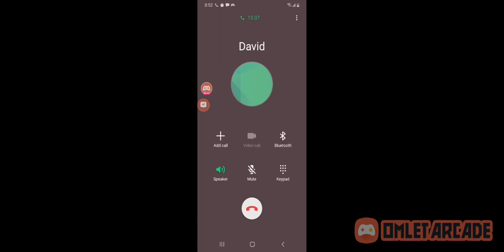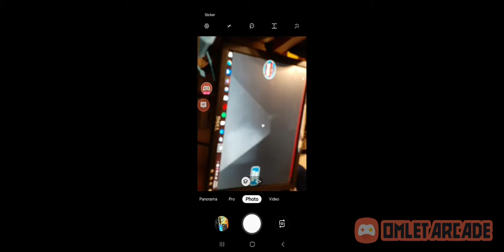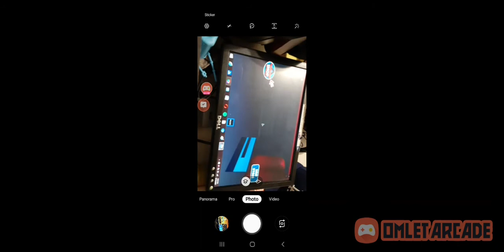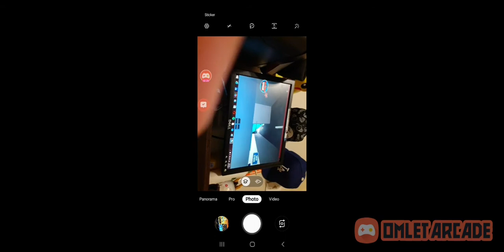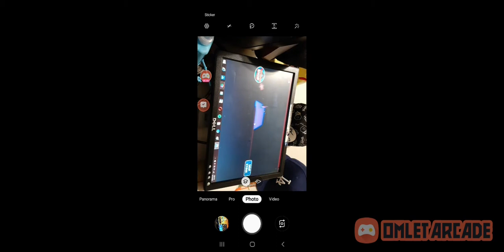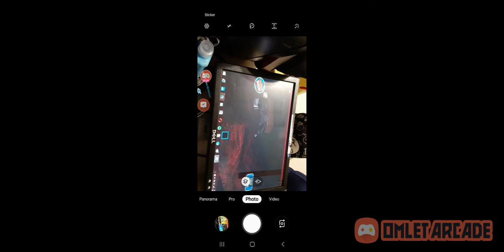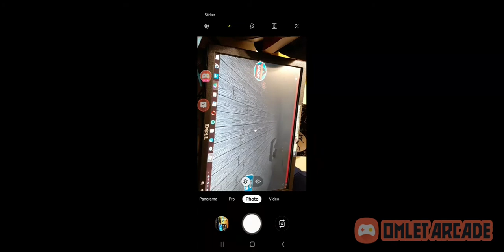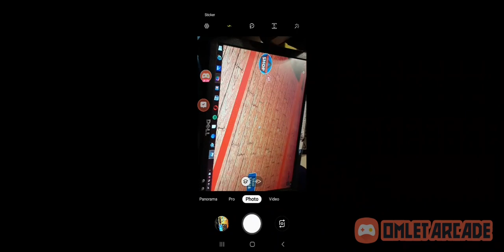Roblox escape the prison